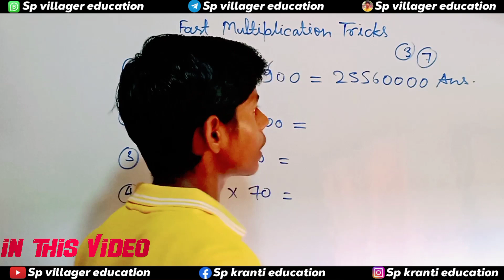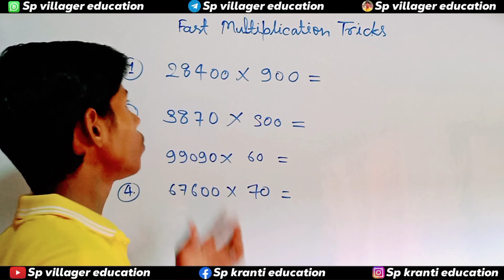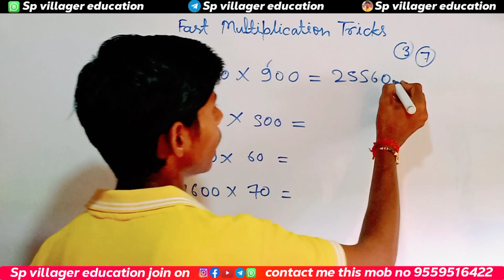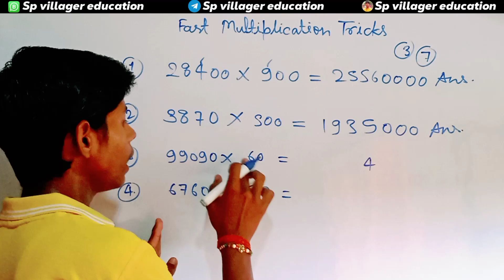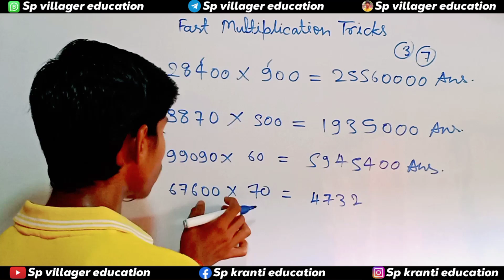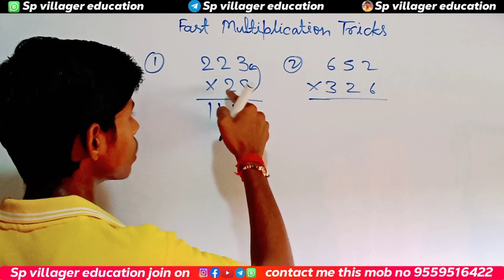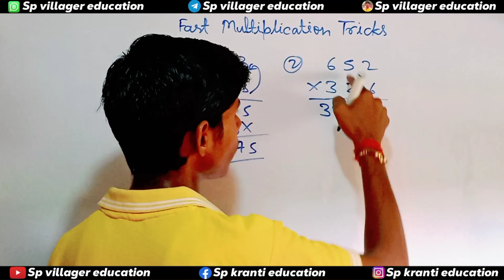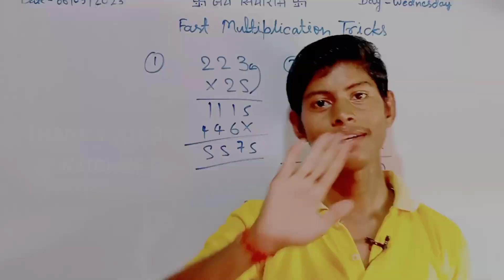Fast multiplication tricks🔥 || Vedic maths tricks || Multiply in 2 sec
❖About this channel
Hello friends! I'm Sachin from Gorakhpur Uttar Pradesh 🤗. I make educational videos on this channel for your children. Friends! our target is not teaching anyone. our target is making people learn by learning 🤔. I want your children to learn something with watching my videos.

Multiplication tricks
Vedic maths tricks
Multiply in 2 sec
maths reasoning question
mathematics tricks
reasoning questions
imran sir maths
simplification tricks
multiplication
3 digit multiplication tricks
multiply short tricks
sp villager education

From :- Dohariya Bazar (Gorakhpur Uttar Pradesh) [India]